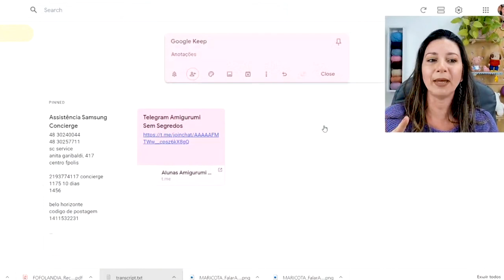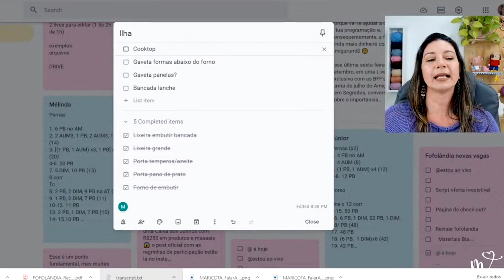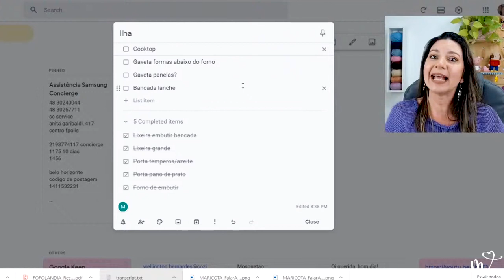GANHE TEMPO c/ os AMIGURUMI$ c/ esse APP | Mariana Fontoura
Eu usava esse app pra vida antes mesmo de fazer Amigurumi$ e aos poucos fui inserindo ele na rotina do ateliê.

Quando me dei conta, tinha quase tudo organizado por ele porque é MAIS FÁCIL do que anotar em post its, acredita? PURA VERDADE!

No vídeo não só te conto, mas te mostro na prática como funciona por aqui.

Amigurumi$ e Tecnologia tem tuuudo a ver, porque organizando as tuas ideias, as legendas dos posts, a comunicação com as tuas clientes e tudo o que gira em torno disso, tu não só ganha agilidade como tranquilidade!

Economiza tempo e uma baita energia.

Me conta: como esse app vai ser útil pra ti?
(tu sabe como eu sou curiosa, né 🤭😁)

Beijo!

♥ FOFOLÂNDIA ♥ Clube de Amigurumi
LISTA DE ESPERA